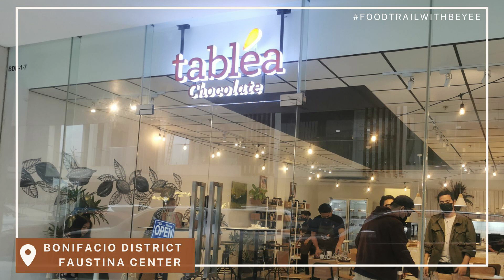MUKBANG WITH BEYEE EP. 8: TABLEA CHOCOLATE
Come join my food trail in TableaChocolate Bonifacio District Faustina Center

Their putomaya set and specialchamporado never disappoint!